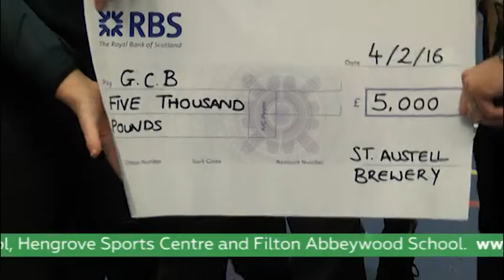Street Cricket - GCCB Streetchance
Neil Maggs and Nick Day visit a street cricket session for young people at City Academy in Bristol. The session is overseen by Gloucester County Cricket Board, part of the national Street Chance project.
Originally broadcast for Doorstep Sport on Made in Bristol TV.